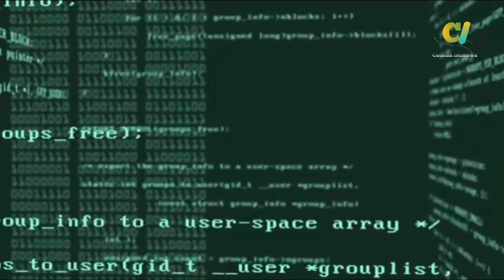Seru Banget! Sejumlah Tradisi Bangunkan Sahur Yang Unik di Indonesia Masih Terus Bertahan!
Indonesia memang dikenal kaya akan budaya dan tradisinya. Seperti tradisi membangunkan sahur di bulan suci ramadan memang sangat khas dan menjadi identitas daerah tertentu di Indonesia. Tradisi ini biasanya dilakukan oleh orang-orang yang sudah terbiasa berpuasa dan ingin memastikan diri mereka bangun tepat waktu untuk menyiapkan sahur sebelum waktu imsak tiba.

Di beberapa daerah di Indonesia, tradisi membangunkan sahur dilakukan dengan cara menyalakan alat musik seperti rebana, bedug, atau gendang dlsb.

Berikut beberapa tradisi bangunkan sahur di Indonesia versi catatan istimewa..

Bagi kamu yang penasaran, tonton sampai habis.

Tag.